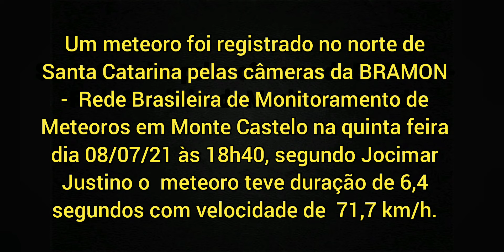Meteoro é registrado no norte de Santa Catarina.